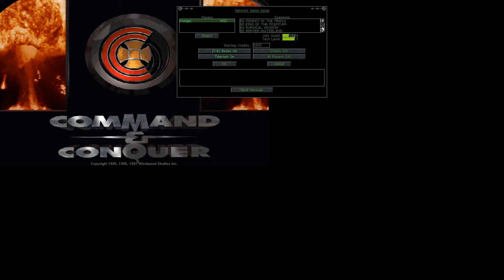SpleT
This channel contains all kind of movies of the games I play
Greetz,